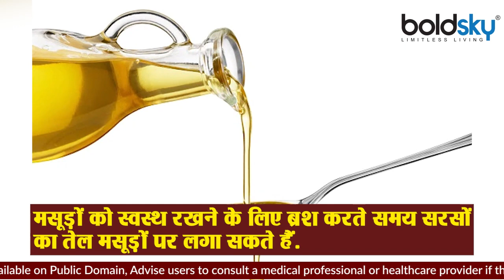पायरिया से खराब हो रहें दातं को ठीक करने का घरेलू उपाय। Boldsky* Health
The pain caused by pyorrhea can be easily cured, but sometimes the problem of pyuria can be quite severe in that there is swelling along with pus on the gums. Due to pyorrhea in the gums, bad breath starts, due to which the person has to face trouble in eating, drinking, and talking to other people. Bleeding or pus coming from the gums while brushing, difficulty in brushing, difficulty in eating food, etc. can be symptoms of pyuria. Let us know some home remedies to get rid of pyorrhea.

पायरिया की वजह से होने वाले दर्द को आसानी से ठीक किया जा सकता है, लेकिन कई बार पायरिया की समस्या काफी गंभीर हो सकती है जिसमें मसूड़ों पर सूजन के साथ-साथ मवाद हो जाता है. मसूड़ों में पायरिया होने से सांस में बदबू आने लगती है जिससे व्यक्ति को खाने-पीने और दूसरे लोगो के करीब जाकर उनसे बात करने में परेशानी का सामना करना पड़ता है. ब्रश करते हुए मसूड़ों से खून या मवाद आना, ब्रश करने में तकलीफ होना, खाना खाने में परेशानी होना आदि पायरिया के लक्षण हो सकते हैं. आइए जानते हैं पायरिया से छुटकारा पाने के लिए कुछ घरेलू उपचार.